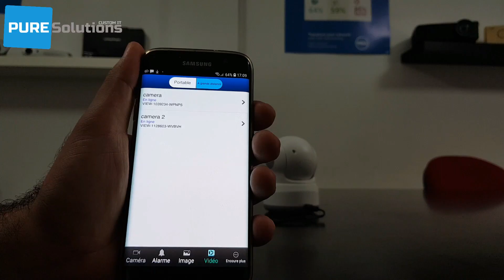Enregistrement Smart Wifi Camera - Pure Solutions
Voir les enregistrements des caméras wifi de Pure solutions:
CAM-60 et CAM-70